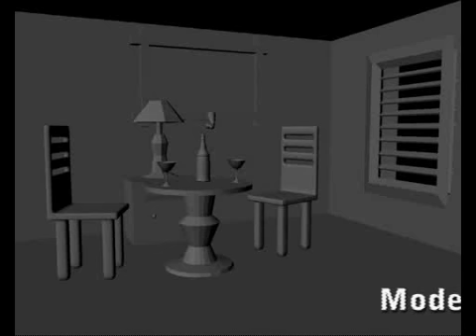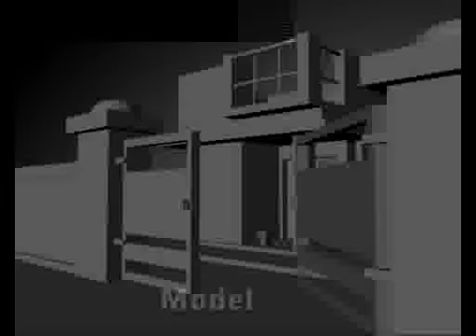C:\Documents and Settings\server\Desktop\Arenasbr.flv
3d interior Texturing and lighting, Arenasbr, Animation, 3d,Maya, Kolkata, Arena sarat bose road